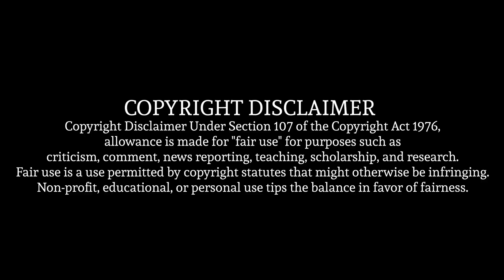Attack On Titan : The Final Season Part 2 Ending | Reaction Mashup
my favorite ed so far...